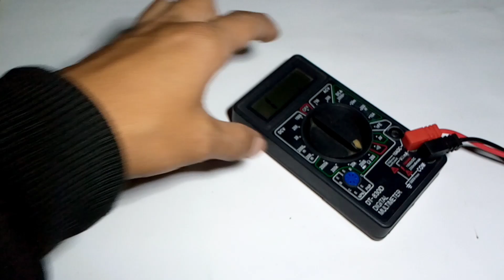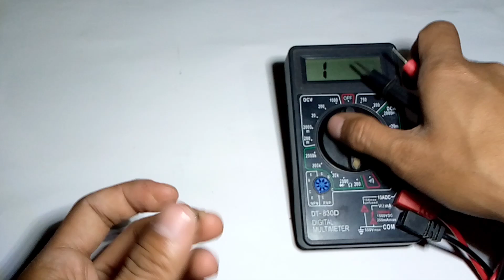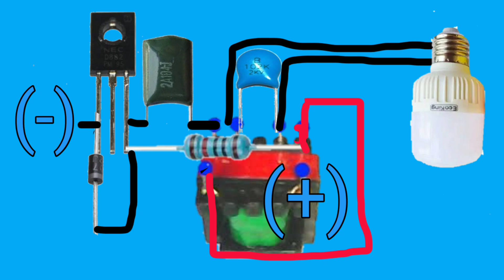mini inverter terbaru 2022 nyala terang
Mini inverter ini maksimal mengunakan lampu led 220v 10w, untuk hasil nyala lampu yang terang disarankan mengunakan lampu yang 5w. ini merupakan mini inverter terbaru dari saya, buat kalian yang mau membuat mini inverter ini saya sudah buatkan skemanya di video.

Daftar komponen :
- travo charger hp
- transistor D882
- resistor 470k
- dioda 4007
- kapasitor milar 22nf dan 1nf 1kv